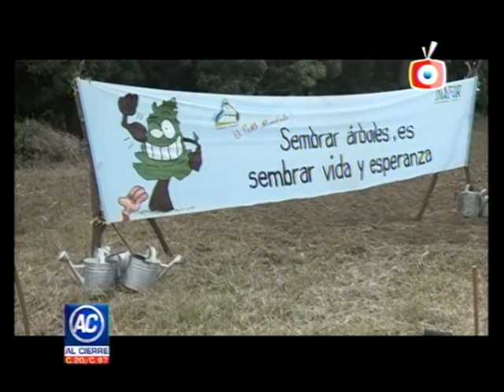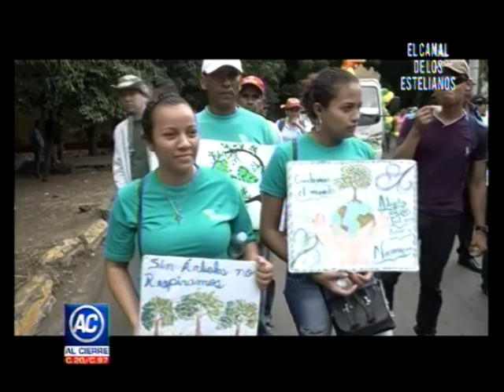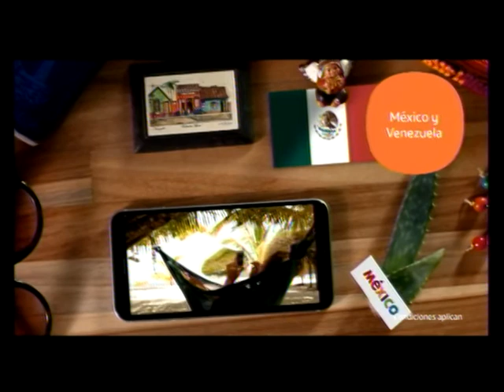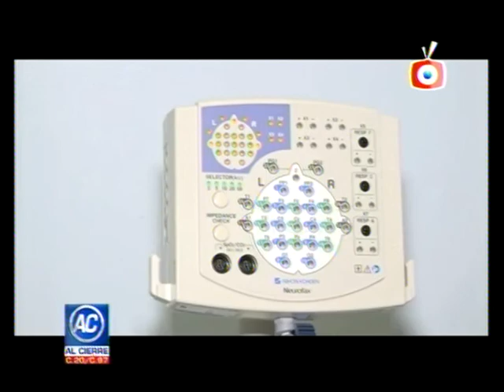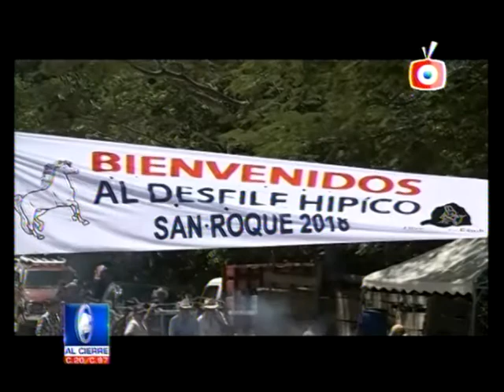NOTICIAS AL CIERRE 20 AGOSTO